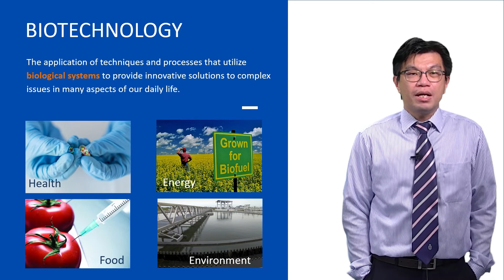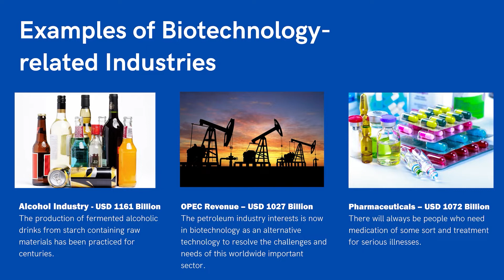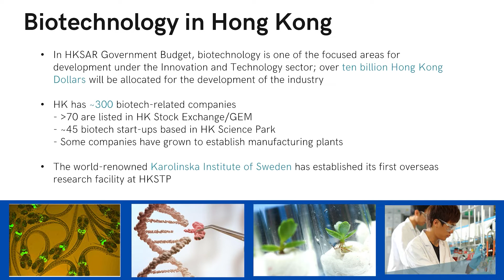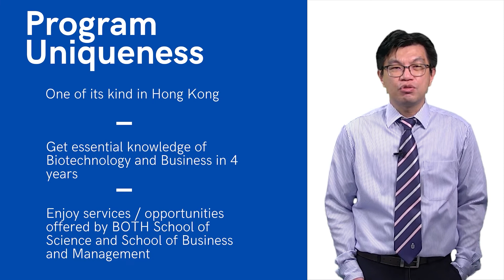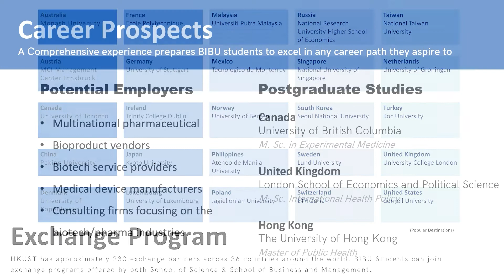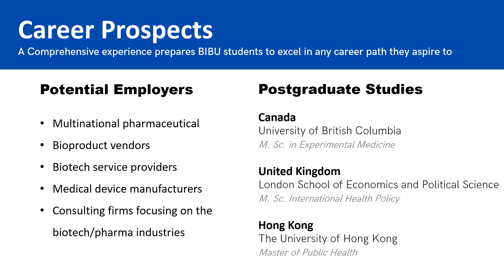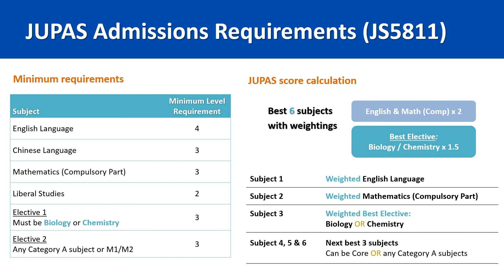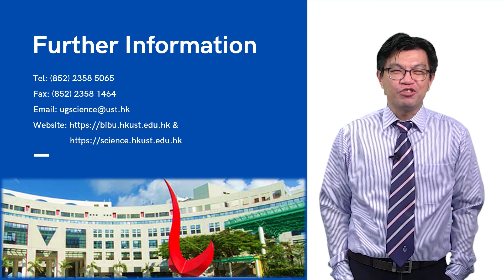HKUST Admissions Talk - Biotechnology and Business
Presented by Prof. Ellick WONG, Department of Management

📅 Saturday 5 November 9:30am - 6pm